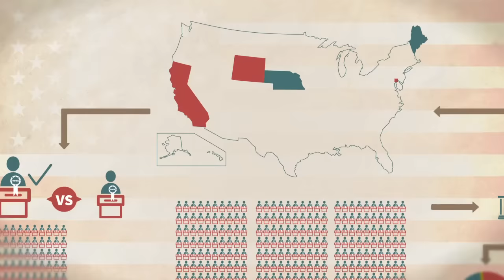L’élection du Président des Etats-Unis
Le magnat de l'immobilier Donald Trump sera formellement investi mardi candidat républicain à la Maison Blanche par les délégués de la convention de Cleveland. Comment se déroulent les élections aux Etats-Unis ?VIDÉOGRAPHIE